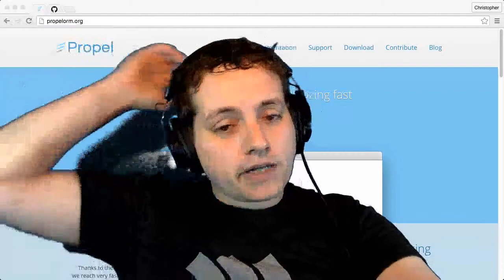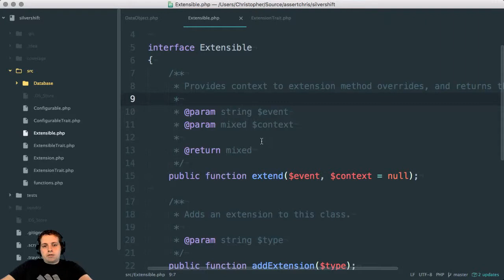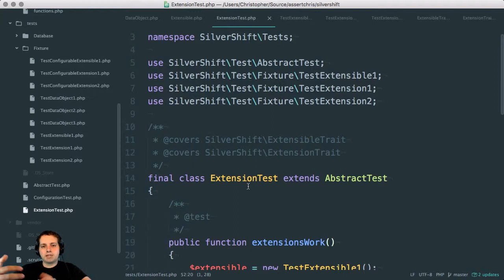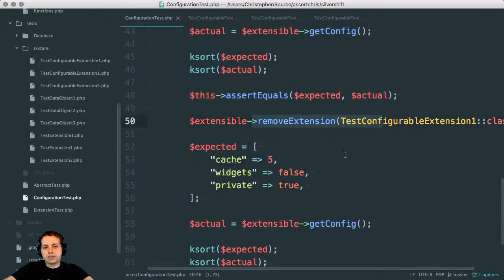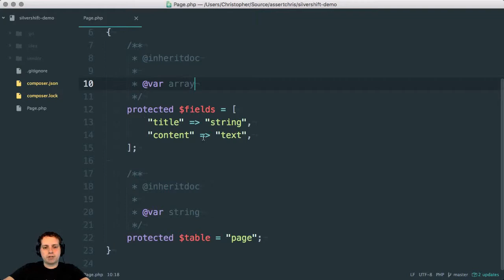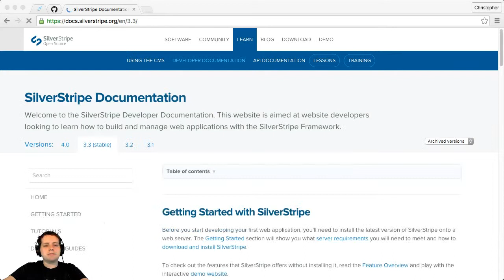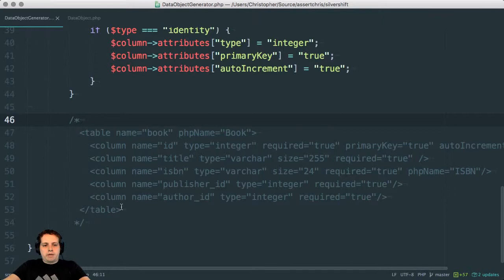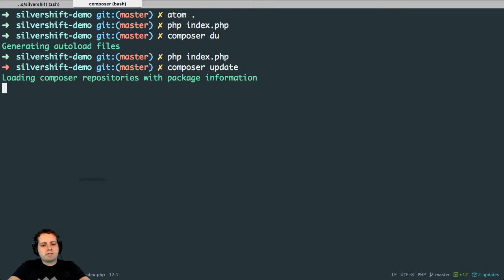Daily Code #27 - Working On An ORM (Part 1)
Working on a PHP ORM, using Propel, as a concept for future SilverStripe stuff.